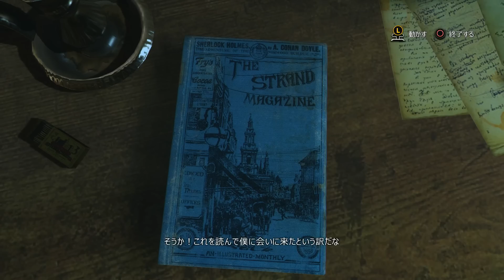ベーカー街221Bに現れた謎の少年-シャーロック・ホームズ 悪魔の娘 ♯1【EXAM】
前作のつながりが多少あるようです